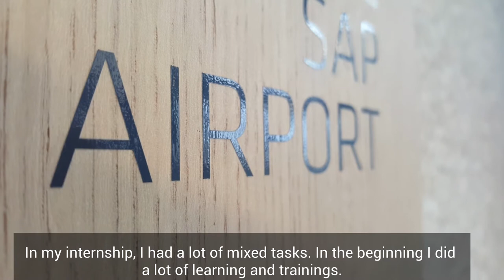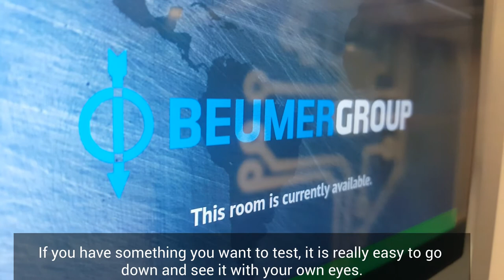Internship at BEUMER Group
► Meet Steen and Emil who after their Internship continued to work for BEUMER Group. They will give you an insight in the culture and their work tasks.